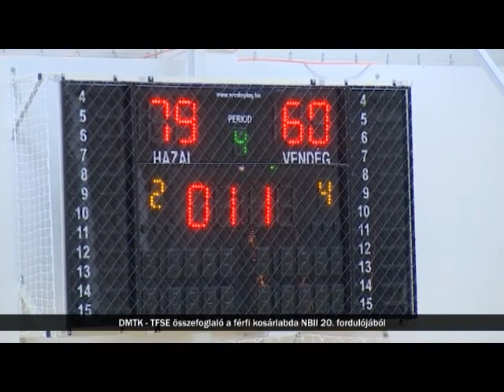Kosárlabda hírek (2020. 12. hét)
A DMTK - TFSE NB II-es kosárlabda mérkőzés 20. fordulójának összefoglalója